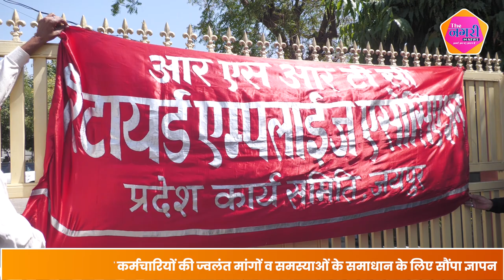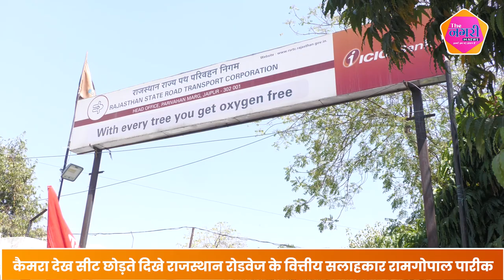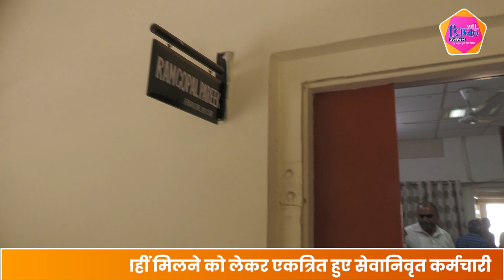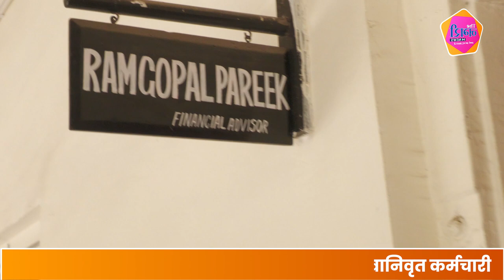राजस्थान रोड़वेज के रिटायर्ड कर्मचारियों का वित्तिय सलाहकार रामगोपाल पारिक ने नहीं लिया ज्ञापन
About this video :

राजस्थान रोड़वेज के रिटायर्ड कर्मचारियों का वित्तिय सलाहकार रामगोपाल पारिक ने नहीं लिया ज्ञापन, कैमरा देख बिफरे साहेब